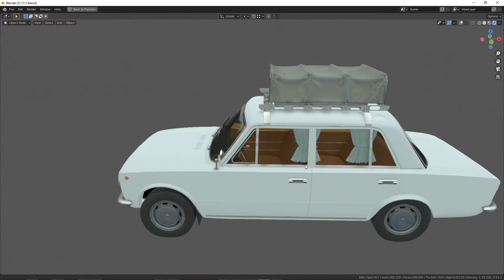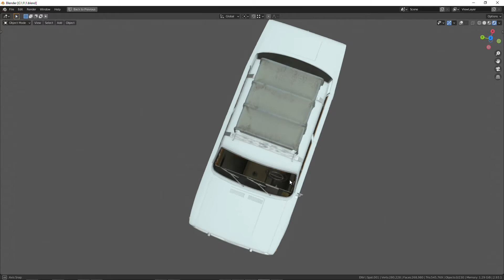VAZ-2100 Foggy Ride project car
Foggy Ride project asset